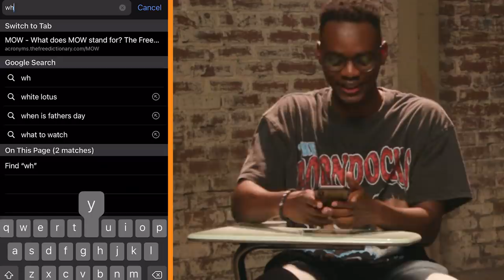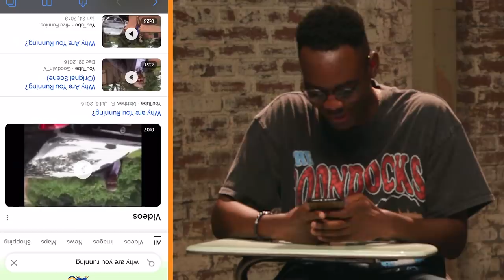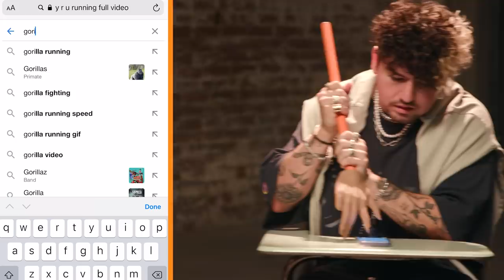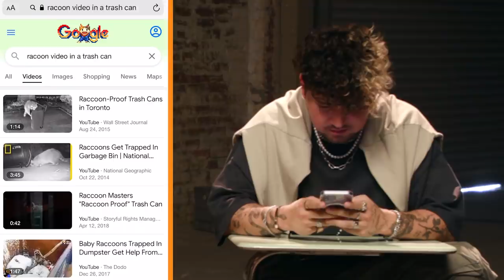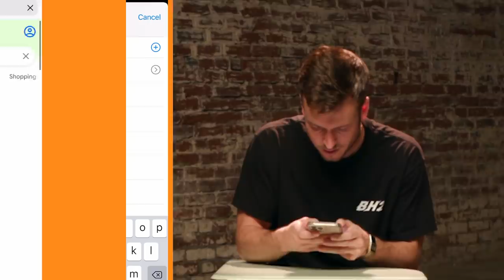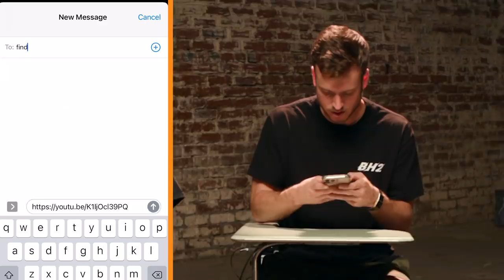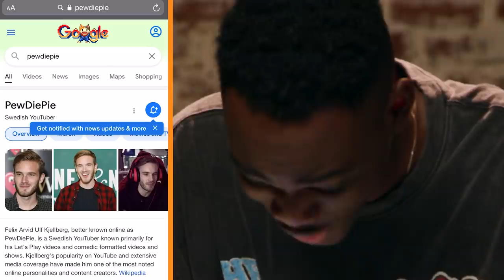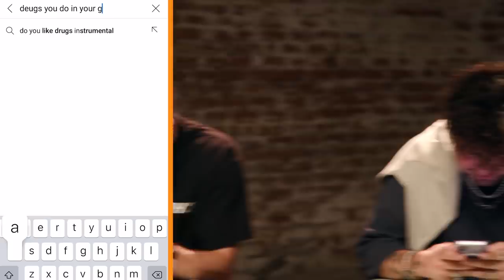JC, Ethan and Jake get competitive | Find That Link Ep 3